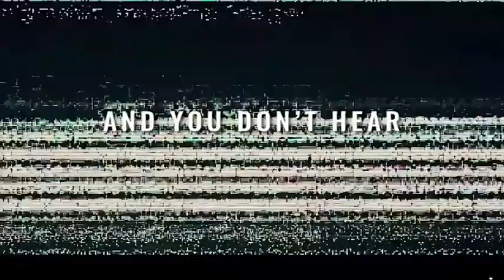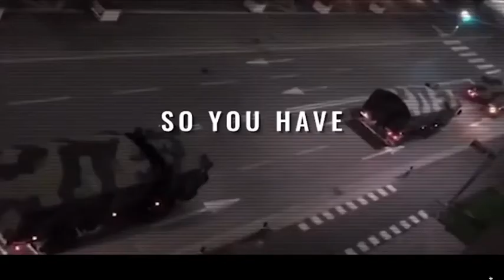Trailer 2020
Rose/Icke IV at London Real